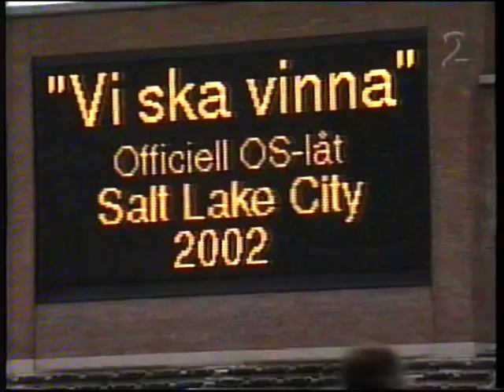2001,Markoolio presenterar kamplåten för OS 2002.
Markoolio och Excellence presenterar OS-låten.Inslag från SVT's Aktuellt 2001.